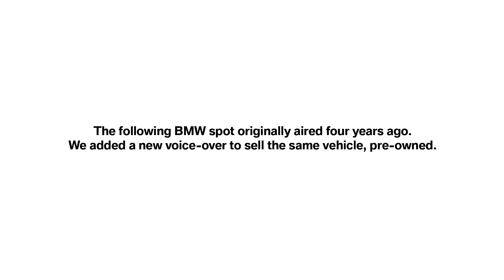Like New Again Handyman